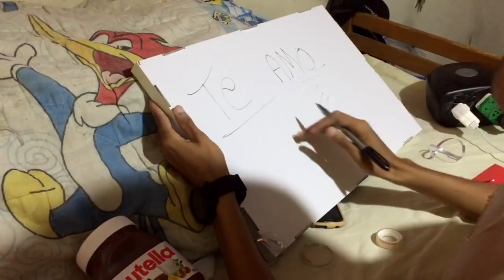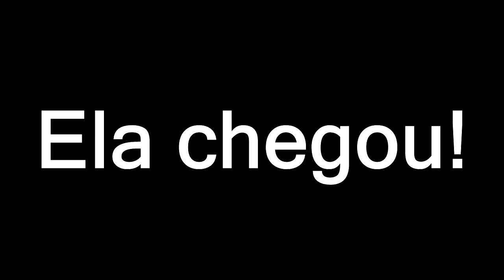FIZ UMA SURPRESA PARA NAMORADA (2 ANOS DE NAMORO) ‹ Casal Jovem ›